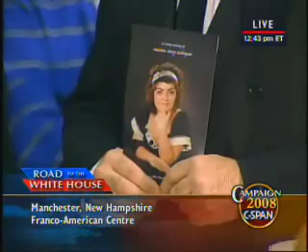Nataline Sarkisian's Family with John Edwards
Nataline Sarkisian's parents with John Edwards.